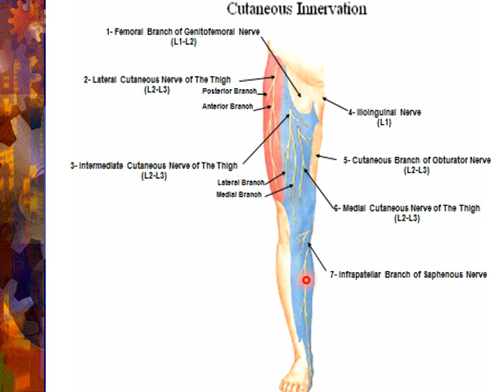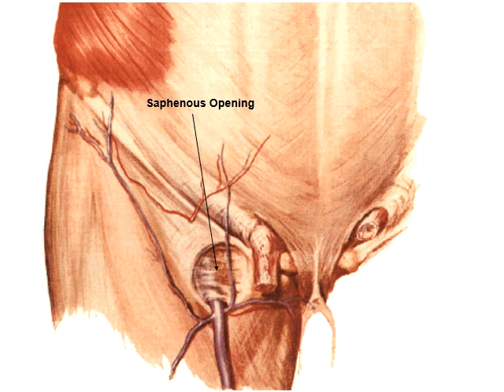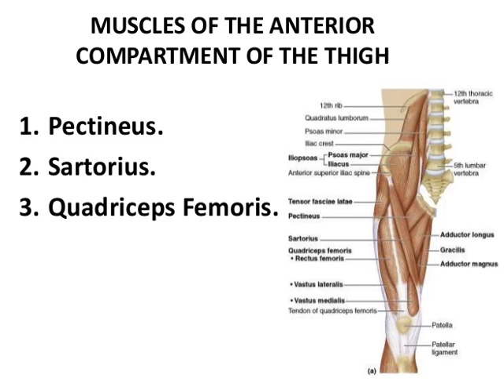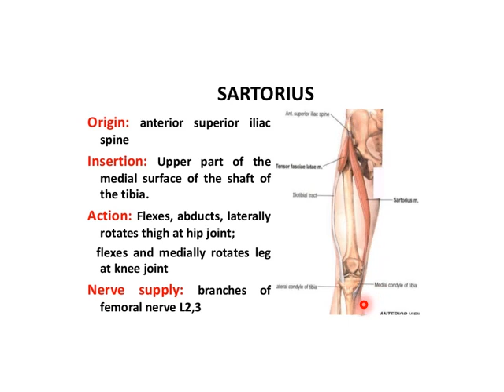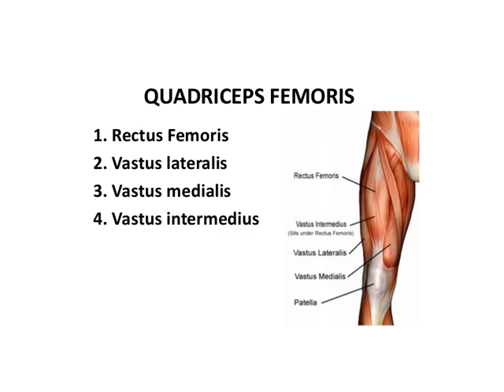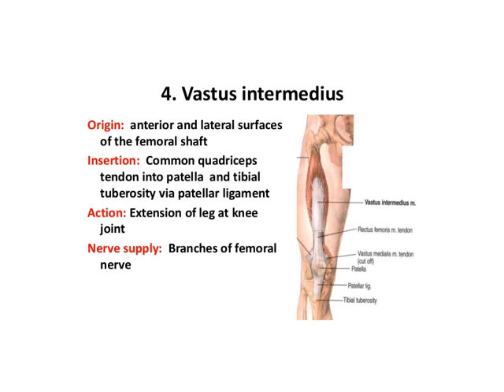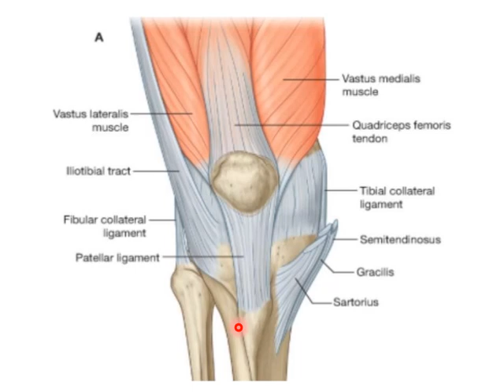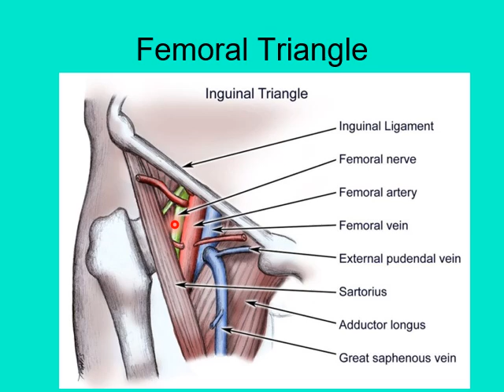MSK Anatomy lecture 6 Part 2: front of the thigh